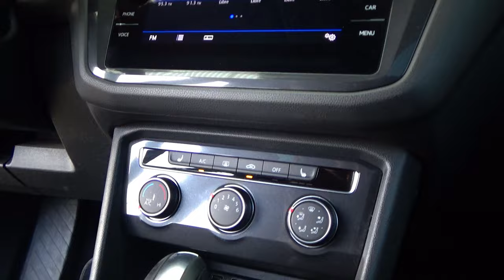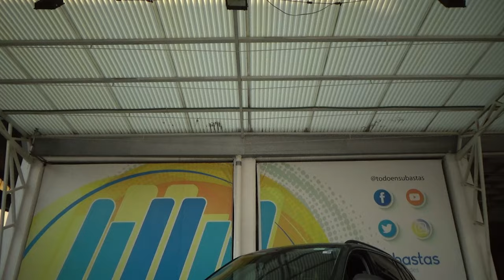Volkswagen / Tiguan / 2020 - 26579